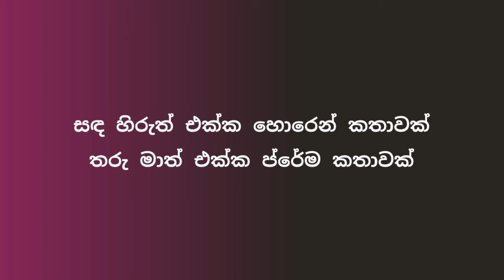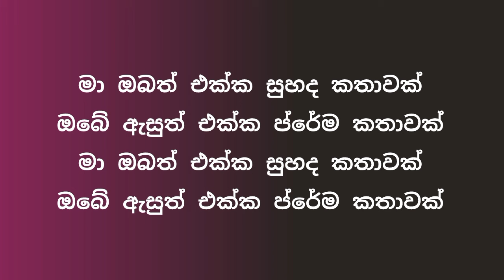Ma obath ekka suhadha kathaawak karaoke - karunarathna diwulgane karaoke - Sinhala karaoke songs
ඔබගේ  like  සහ Comment  මගින් අපව තවතවත් දිරිමත් කරන බව කරුණාවෙන් දැනුම් දෙමු...

karunarathna diwulgane
 ma obath ekka
suhadha kathaawak

karaoke songs without voice
srilanka karaoke songs
new karaoke songs
high quality karaoke songs
live karaoke songs